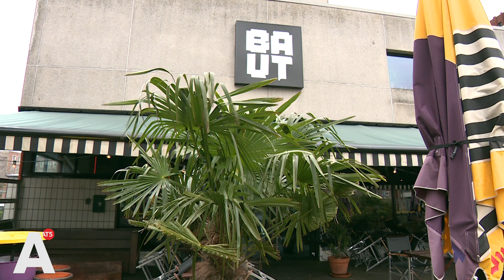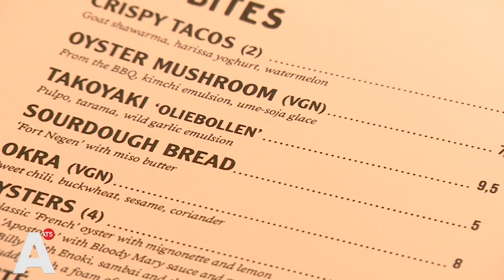Horecaondernemers bang voor torenhoge prijzen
Met de coronacrisis achter de rug zijn de zorgen voor horecaondernemers nog niet voorbij. Sinds de oorlog in Oekraïne is uitgebroken zijn onder andere de energiekosten, bierprijzen, grondstoffen en  producten zoals vis en vlees fors in prijs gestegen. Hogere kosten dus, en dat zorgt voor de nodige zorgen binnen in de horecabranche.

Afwachten, doorberekenen aan de gasten, inleveren op de marge of een combinatie. De inflatie is een van de onderwerpen die besproken wordt tijdens de wekelijkse meeting in restaurant BAUT aan de Wibautstraat. "Horecaondernemers kijken allemaal een beetje naar elkaar. Wie neemt de eerste stap? De kaarten worden nog een beetje tegen de borst gehouden, maar dat de prijzen omhoog moeten, staat vast", zegt Michiel van der Eerde, eigenaar van BAUT.

 Het zuurdesembrood staat nu op de menukaart voor 5 euro. "Dit zal wel naar de 7 euro moeten, maar ik wil dit echt niet duurder maken dan 6 euro." Voor Van der Eerde, eigenaar van restaurant BAUT, is de inflatie na de coronacrisis het volgende hoofdpijndossier.

Ook binnen het team van Café Restaurant Dauphine wordt er de afgelopen week veel gepraat over de prijsstijgingen. De nieuwe menukaart met nieuwe prijzen wordt dan ook vanavond gedrukt. Maureen Ribbers, mede-eigenaar van het restaurant: "De prijs van eieren is afgelopen vrijdag op zaterdag met 33% gestegen, elke dag wordt het erger. En het zijn niet alleen de producten die duurder worden, het is ook de energie, gas, de lonen gaan omhoog, alle producten worden eigenlijk duurder."

Van der Eerde is niet van plan de prijsstijging een op een door te berekenen aan de gasten. "Wij gaan genoegen nemen met minder marge." En dat is ook wat Café Restaurant Dauphine van plan is. "Als we dezelfde marge willen blijven behalen dan zal het denk ik uiteindelijk onbetaalbaar worden. Voor onze gast moet het leuk blijven om uit eten te gaan."

Echt grote prijsverschillen op menukaarten zijn nu nog niet te zien, maar branchevereniging Koninklijke Horeca Nederland raadt ondernemers wel aan de inflatie door te berekenen aan de gast. Als het aan Van der Eerde en Ribbers ligt gebeurt dat ook, maar wel geleidelijk. Van der Eerde: "We zullen het deels aan de consument door moeten berekenen, maar ik zeg deels, want je kan voor een paar stukjes brood geen 8 euro gaan vragen."